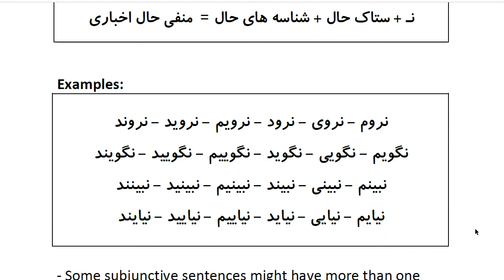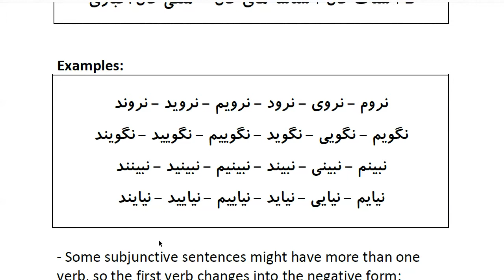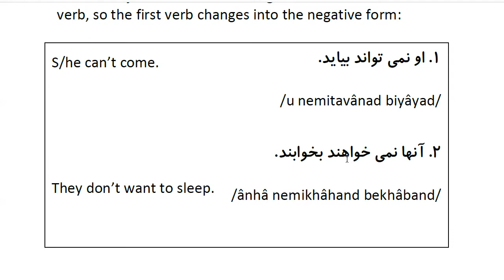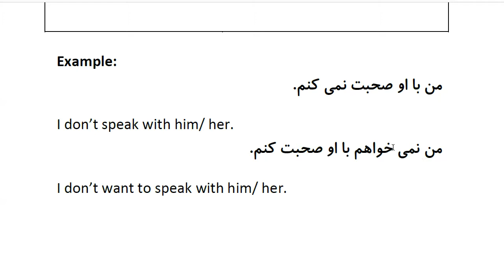Farsi Grammar in Use: For Beginners - Lesson 47 - Negative of Present Subjunctive